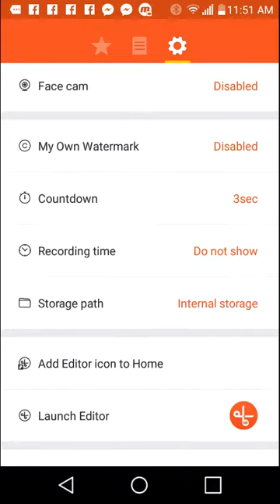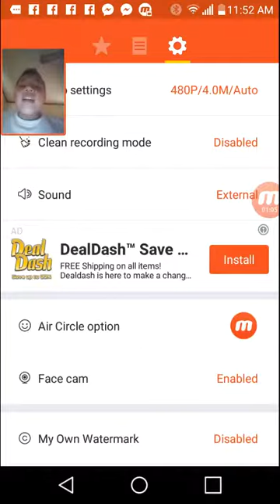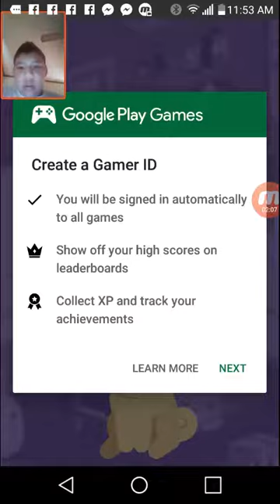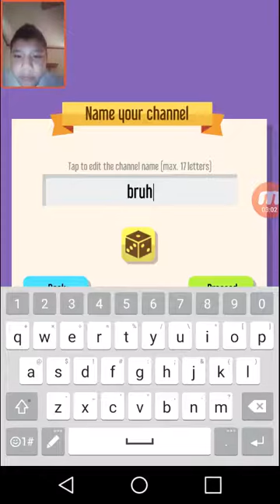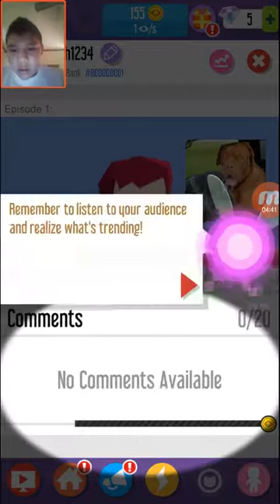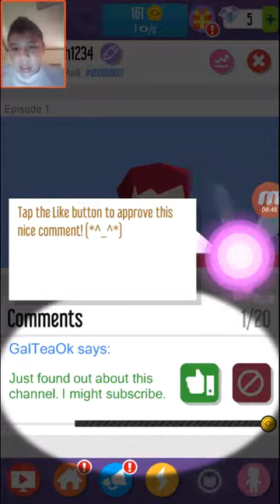Im back guys!!! l vlogger go viral l part 1